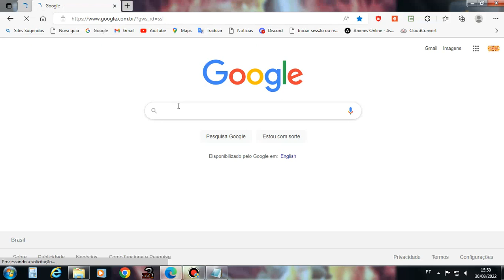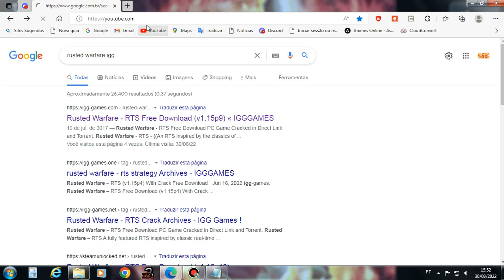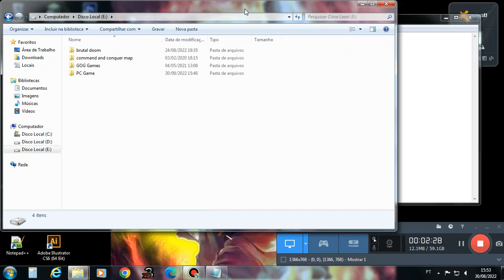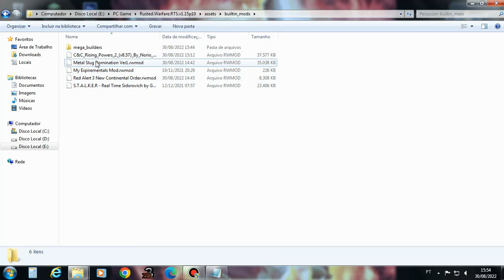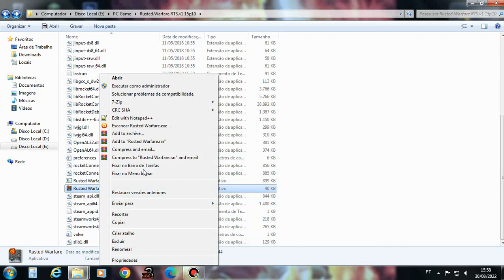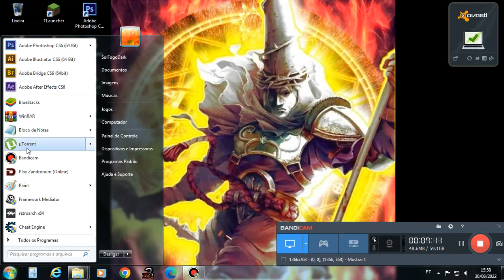PC Game e Android - Rusted Warfare RTS e Mods Metal slug all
Rusted Warfare OKOK :D
Thanks